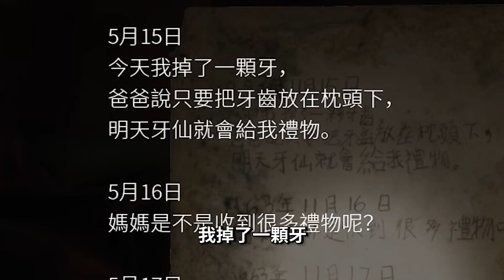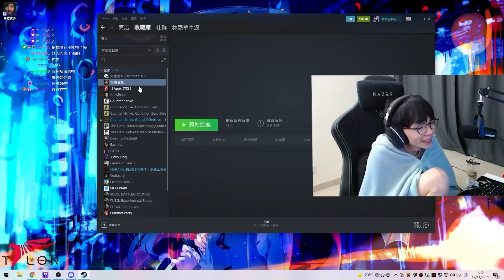Gear | 林大膽上線！直播玩恐怖遊戲【港詭實錄】！被嚇到大喊救命？表情包製造機4ni！